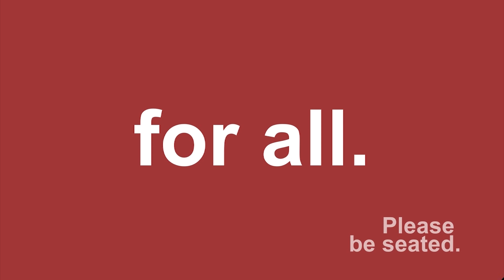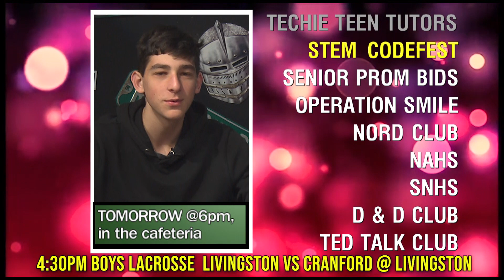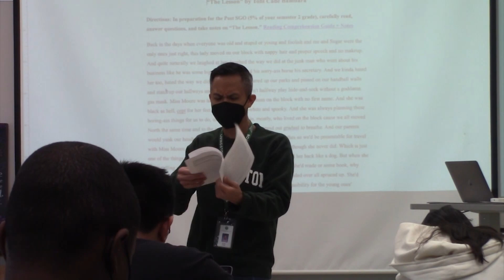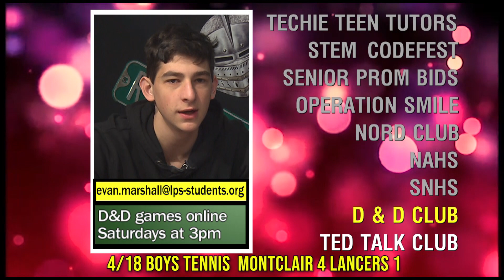AMW 4/20/23 - The Minecraft Show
Producer: Evan Marshal

Director: Ryan Stecklow